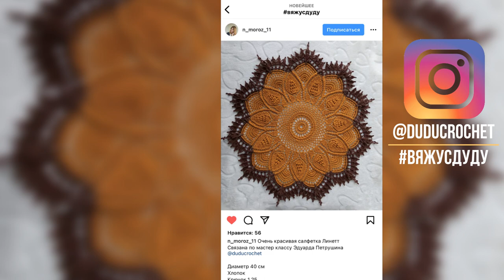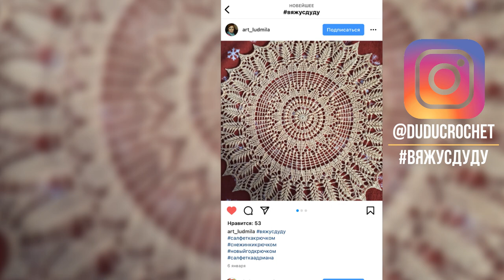Овальная скатерть крючком, Сакура, 52-57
Овальная скатерть крючком
Крючок 1.75 мм
Пряжа 100% хлопок  150 г / 1000 м